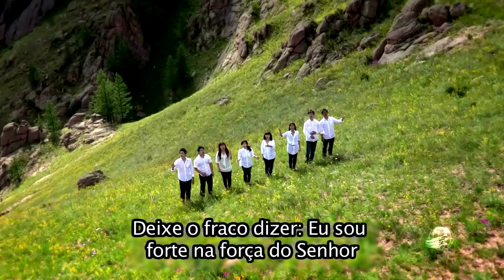Jesus meu guia é